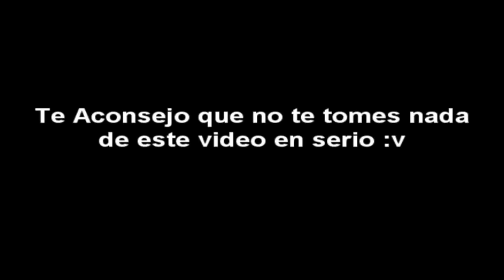Sr. PELO MOMENTOS RANDON!!! (Sr. Pelo Parodia Tributo)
No estoy tratando de robarme la popularidad de sr. Pelo, solo Hago este vídeo para entretener y como un tributo a uno de mis youtuber que me an echo mas reír de todos :D